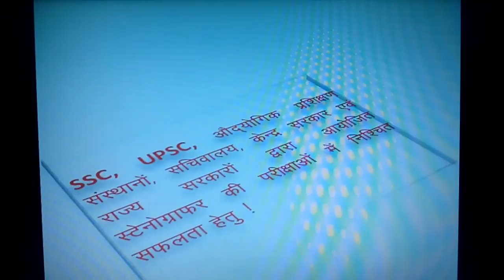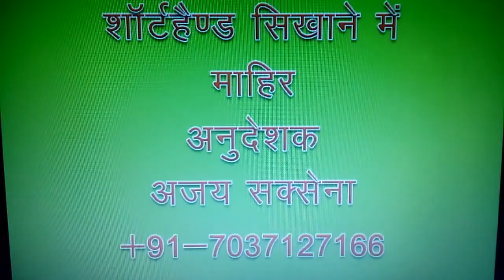HINDI SHORTHAND DICTATION AT 145 W.P.M. TIME 10 MINUTES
10 MINUTES SHORTHAND DICTATION IN HINDI AT 145 W.P.M. ,SHORTHAND PRACTICE FOR SSC, UPSC , CENTRAL GOVERNMENT AND STATE GOVERNMENT STENOGRAPHER SERVICE
नवजागृति youtube चैनल द्वारा शॉर्टहैंड सिखाने का पूरा प्रयास किया जाता है प्रत्येक अभ्यास को लिख कर दिखाया जाता है नयी नयी डिक्टेशन अलग अलग गति से विडियो के माध्यम से दी जाती है जो ssc stenographer, सचिवालय, व् अन्य सरकारी या प्राईवेट नौकरी पाने  लिए  सहायक है यदि फिर भी शॉर्टहैंड में कोई कठिनाई आये तो ईमेल या कमेंट द्वारा समाधान ले सकते है